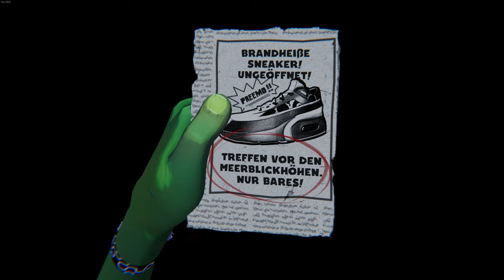Anger Foot 🦶 01: NEIN!...... nicht meine PREEMO Sneackers!